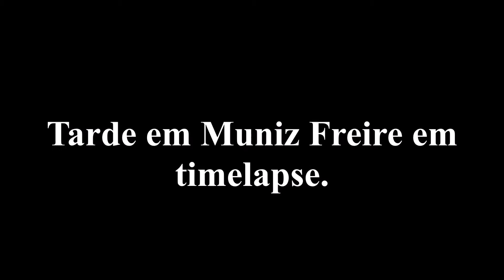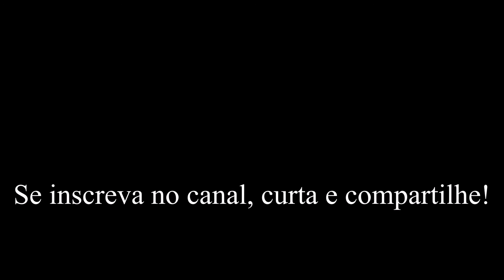Tarde em Muniz Freire em timelapse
Confira esse vídeo em timelapse de uma tarde ensolarada na cidade de Muniz Freire.